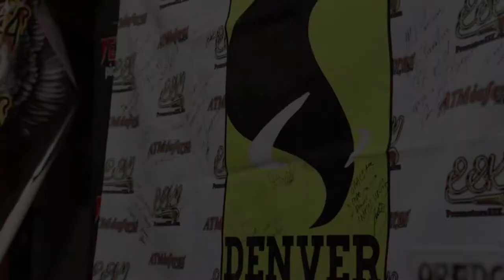Seductor (Denver News Presenta)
Discos y Cintas Denver S.A. de C.V. es una compañía mexicana de grabación y distribución de música, especializada en el género de Rock urbano, que tiene dentro su catálogo más de 400 discos en su haber con propuestas nuevas y underground del rock mexicano en todas sus variantes, así como de diversos géneros no tan difundidos comercialmente por empresas transnacionales en ese país. Discos y Cintas Denver es distribuidor de los materiales discográficos de numerosos grupos de rock y solistas, así como de artistas nuevos y consagrados principalmente de México y algunos más de corte internacional; dentro de lo más destacado de su catálogo se puede citar a: Lvzbel, Lira N'Roll, Haragán, Anabantha, Espécimen, Isis, Heavy Nopal, Transmetal, Banda Bostik, Kenny y los Eléctricos, Three Souls in My Mind, Sedición, California Blues, Lvix Vel, Leprosy y muchos otros.